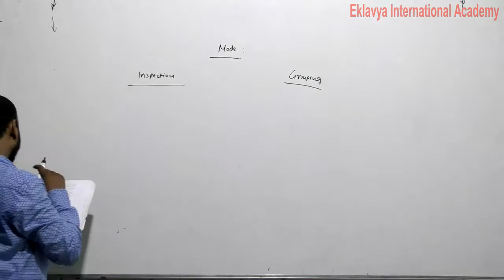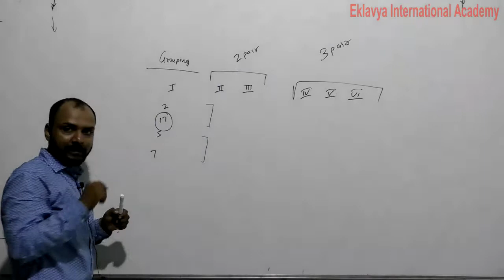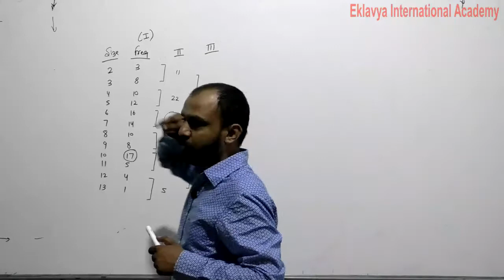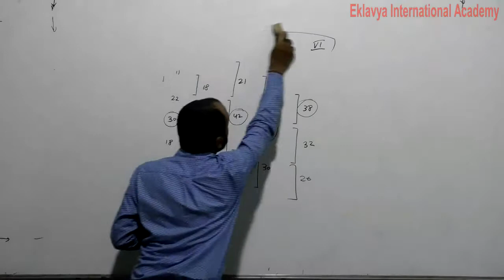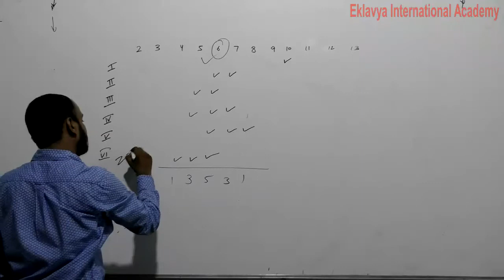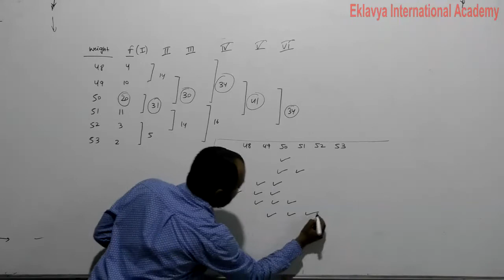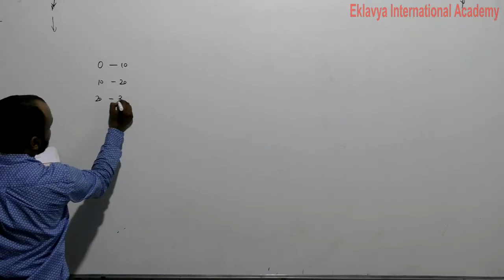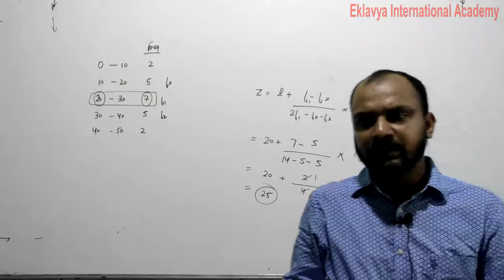XI Eco Mode part 1